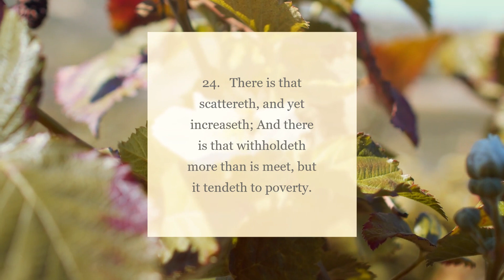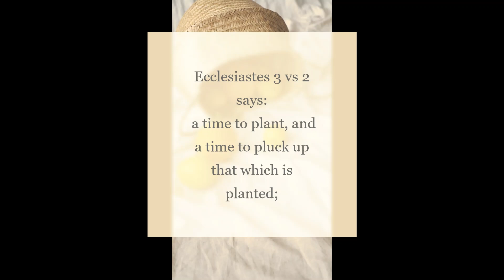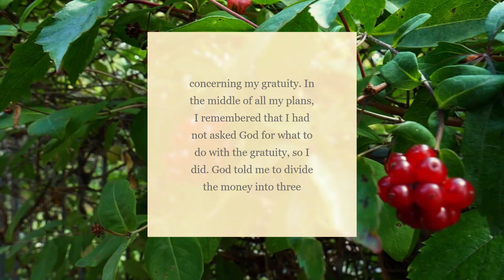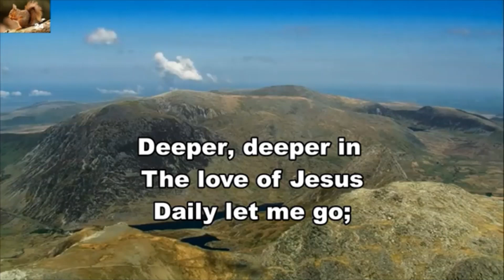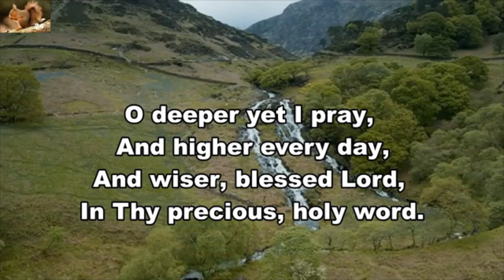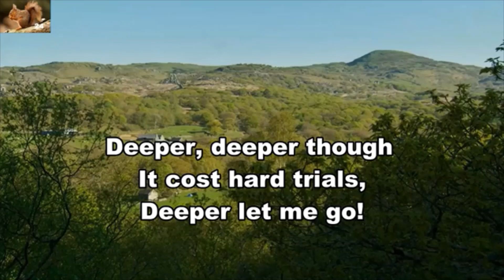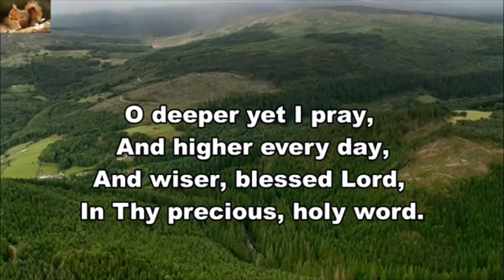open heavens devotional 2022 for today 19th December, 2022 by Pastor E.A Adeboye